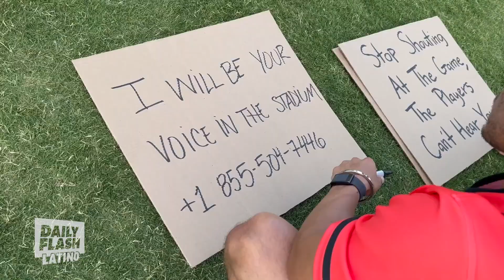Total by Verizon | Richie Castro | Daily Flash Latino